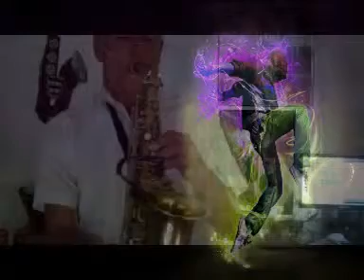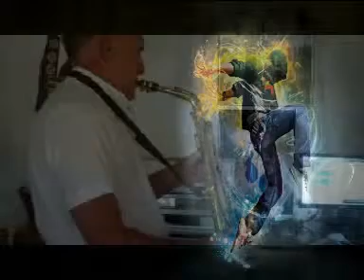mariah carey-toni braxton (sax alto jean-marc perpignan)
soul sur audio numerique